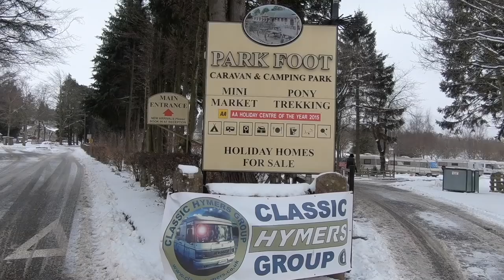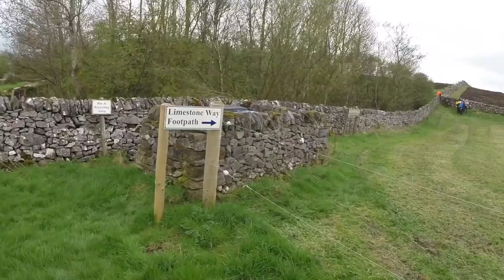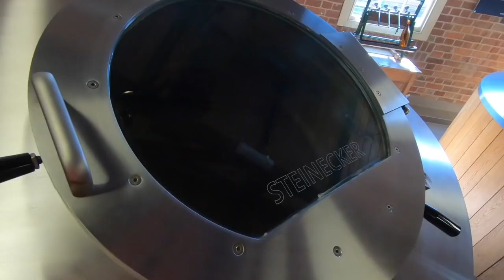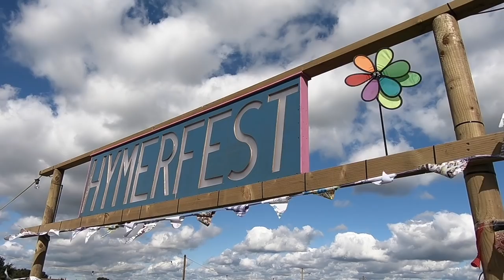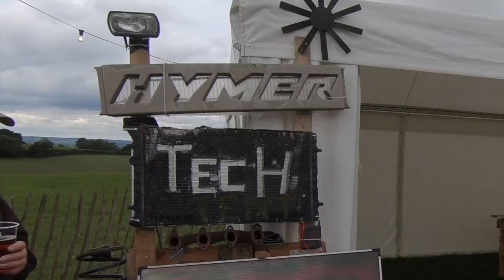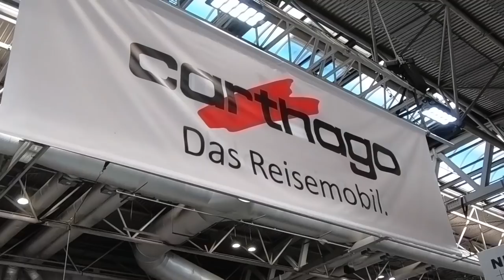A Year in Review - Taking a Look Back at 2018 In Herman the Hymer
We take a look back over 2018 at where we've been in Herman, our motorhome.

Here's a video playlist of all the videos included in this video

Video Equipment
VLogging camera
Phone sized drone
Flexible Tripod for vlogging camera
Microphone adapter for GoPro
RØDE Video Micro Mic
SanDisk 128Gb Memory Card used in GoPro Hero 6